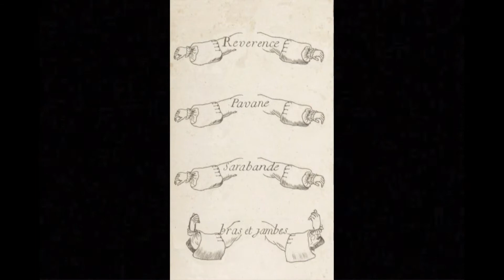John Blow: Αφροδίτη και Άδωνις στο Μέγαρο - 4ο Μάθημα χορού "bras et jambes""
John Blow: Αφροδίτη και Άδωνις
7,8 ΦΕΒΡΟΥΑΡΙΟΥ 2015/21:00
ΜΟΥΣΙΚΟ ΘΕΑΤΡΟ

Σκηνοθεσία, σκηνικά: Ανδρέας Λινός
Χορογραφία: Bruno Benne

Αφροδίτη: Μαρία Παλάσκα
Άδωνις: Σταύρος Νικολάου
Έρωτας και Βοσκοπούλα: Δήμητρα Κωτίδου, Δέσποινα Παναγιώτου
Κυνηγοί: Κωνσταντίνος Ζαμπούνης, Μιχάλης Ψύρρας

Τρεις Χάριτες:
Δήμητρα Αντωνάκη, Ιώ Στούρη, Μαρία Κωνσταντάκη

Παιδική και Νεανική Χορωδία Rosarte
Διδασκαλία - Διεύθυνση χορωδίας: Ρόζη Μαστροσάββα

Καμεράτα-Ορχήστρα των Φίλων της Μουσικής σε όργανα εποχής
Μουσική διεύθυνση: Μάρκελλος Χρυσικόπουλος

Η μιλαίδη Χάρτφορντ δήλωσε πως βαρέθηκε να παίζει χαρτιά. Είχε ήδη χάσει 15 σελίνια στο πικέ. Τότε, ο υποκόμης του Ντόρτσεστερ πρότεινε να οργανωθεί για το σαββατοκύριακο μια μασκαράτα μετά μουσικής. Όλη η ομήγυρις επικρότησε με ενθουσιασμό. Βρέθηκε το κείμενο, τολμηρό,  προς τέρψιν του φιλοξενούμενου αξιότιμου κυρίου Φιτζγουίλλιαμ που είναι εργένης. Βρέθηκαν και τα κοστούμια, ένα φόρεμα με ισπανικό κορσέ που φορούσε η μιλαίδη στα νιάτα της και κάτι παλιές λιβρέες από μπροκάρ. Χορός; Σαραμπάντες! Ποτά; Ροσόλι! Σκέρτσα; Μέχρι τελικής πτώσεως!

Ένα «μπαρόκ πάρτι» για τις ημέρες του καρναβαλιού, και μια φρέσκια ανάγνωση ενός μουσικού θεάτρου που μετρά πάνω από τρεις αιώνες ζωής.
Οι θεατές προσκαλούνται σε ένα απογευματινό μάθημα γύρω από τα μπαρόκ χορευτικά βήματα, με την καθοδήγηση του Bruno Benne στις 7 μ.μ., και καλούνται να συμμετάσχουν στο βραδινό θέαμα ανεβαίνοντας οι ίδιοι στη σκηνή μαζί με τους συντελεστές της παράστασης. Μετά την παράσταση θα ακολουθήσει πάρτυ.

Η επιλογή των ερμηνευτών έγινε μετά από ακροάσεις που διοργανώθηκαν από κοινού με την Καμεράτα.